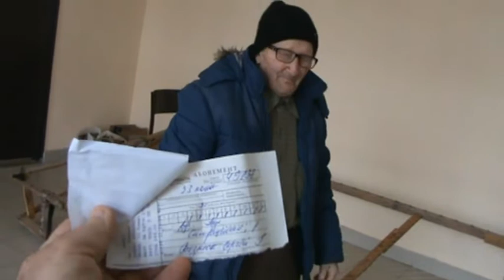НАГОРОДИ ЗНАЙШЛИ ГЕРОЇВ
Сьогодні я вручав високі нагороди від редактора газети "33 канал" Анатолія Петровича Жучинського і від себе, грішного, видатним людям - волонтерам міста Ямполя Вінницької області - Сергієві Ільковичу Вознюку (йому 87 років) і Ніні Василівній Шкурак. Героям Слава!